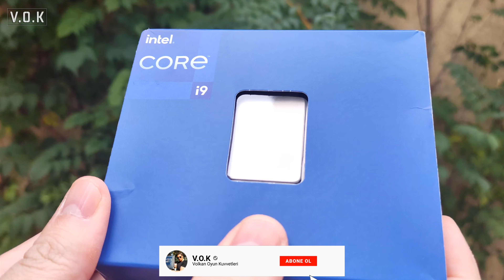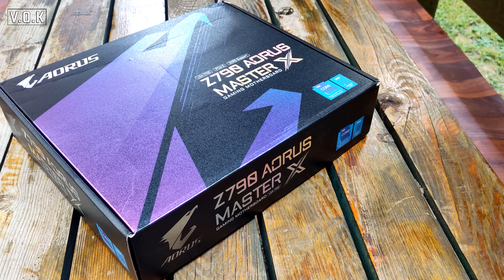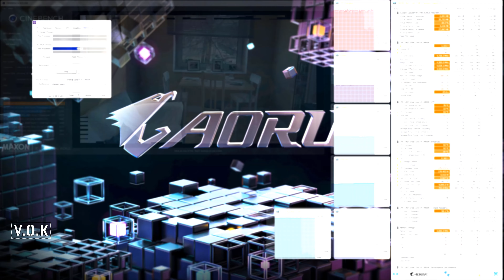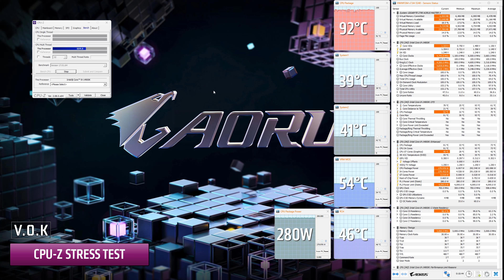Z790 AORUS MASTER X Anakartı i9 14900K İle Test Ettik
Ürünü bana gönderdiği için GIGABYTE'a teşekkür ediyorum.

Geçtiğimiz günlerde çok derin şekilde incelemesini yaptığımız Z790 AORUS MASTER X anakartı bu kez Intel'in en güncel amiral gemisi işlemcisi i9-14900K ile test ettik.

i9-14900K çok yüksek TDP'ye sahip olan ve yüksek sıcaklıklarda çalışan bir işlemci evet ama Z790 AORUS MASTER X anakartta bu sıcaklıklarla çok rahat şekilde baş edebileceğini iddia eden bir anakart. Peki ikisini bir arada kullandığımızda anakartın sıcaklık değerleri nasıl oldu? AORUS iddiasında haklı mıydı? Şimdi bu testlerde tüm ayrıntıları görebileceksiniz.

Z790 AORUS MASTER X anakartın stoklarını soran arkadaşlar için de kısa bir bilgilendirme yapalım. Anakart stoklarda olacak arkadaşlar ama henüz tam olarak tarih net değil. Stoklara giriş yaptığı an linkini video açıklama kısmında paylaşacağım.

Üst seviye anakart soran çok sayıda arkadaş var ve bu arkadaşlar haklı olarak yüksek ücretler ödedikleri bu anakartların soğutma performansını tam olarak bilmek istiyorlar. Bu anlamda kendilerinin aklında hiçbir soru işareti bırakmadığımız bir inceleme yapabildiğimizi umuyorum. Herhangi bir sorunuz olursa bana yorum kısmında sormanız yeterli.